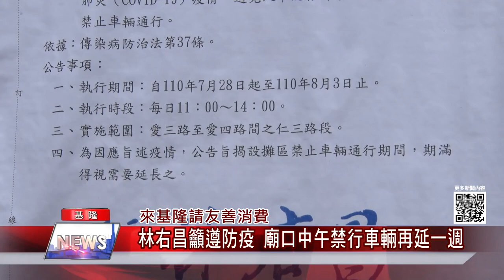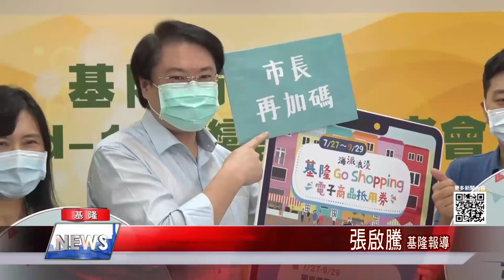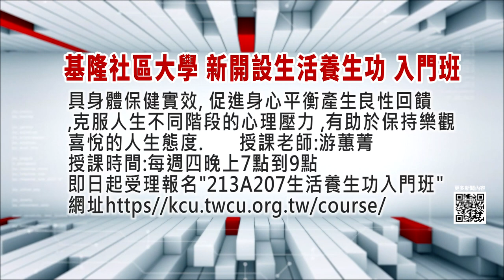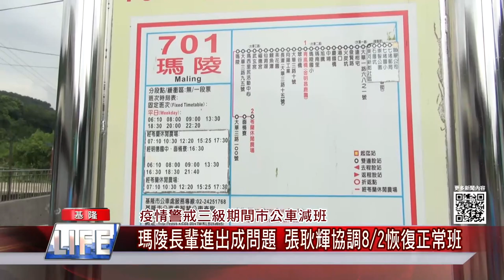中嘉新聞|1100804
新冠肺炎疫情雖然趨緩-各行業紓困及疫苗接種等問題 議會將提出質詢
慶安宮捐醫療器材 助三總抗疫情
感情糾紛廟口談判險爆衝 警方制止
來基隆請友善消費-林右昌籲遵防疫 廟口中午禁行車輛再延一週
限時限量優惠-基隆海派商品抵用券3小時秒殺 再加碼2000套
毛荷、必桃 中元祭限定供品 吃進傳承與創新
中元祭供品套餐推陳出新 業者兼顧傳承與創意
疫情警戒三級期間市公車减班
瑪陵長輩進出成問題 張耿輝協調8/2恢復正常班
用美食感謝老爸-老牌牛排館首推外帶豪華套餐 父親節在家吃
香甜鬆軟又美味-連鎖麵包店推父親節主題蛋糕 獻給超人老爸
長者接種第2劑疫苗 北市籲授權各地方處理

臉書追起來
Home 中嘉- 吉隆有線電視

趣聞不漏接
吉隆官網(中嘉新聞)

喜歡看電視?